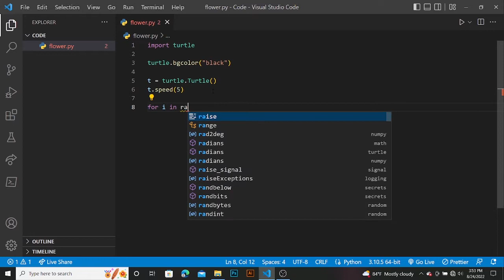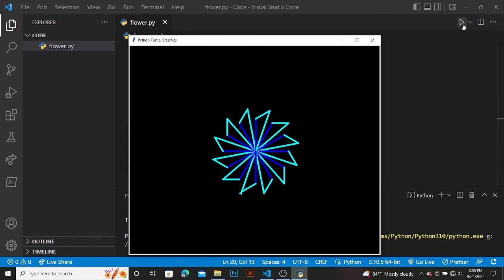Python turtle graphics tutorial | Flower Design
Welcome to the YouTube video! In this video, I will be showing you how to create Flower using Python and the turtle module.